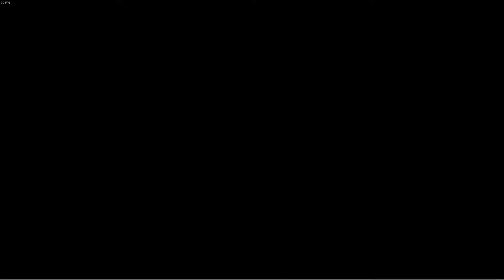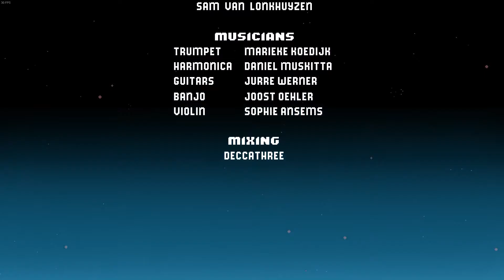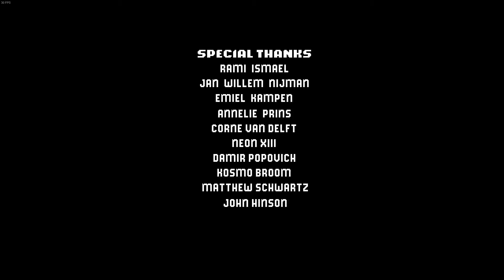WESTERADO: DOUBLE BARRELED - PC WALKTHROUGH - ep. 5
WESTERADO: DOUBLE BARRELED - PC WALKTHROUGH - PC GAMEPLAY HD-- NO COMMENTARY - ep. 5